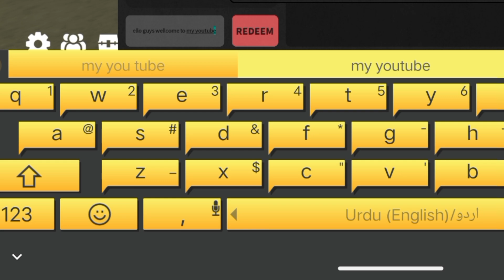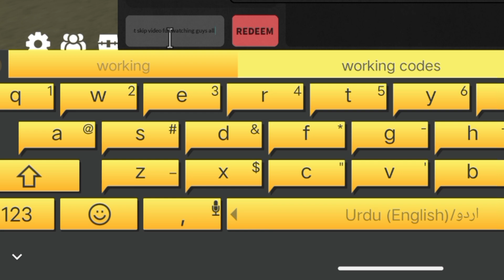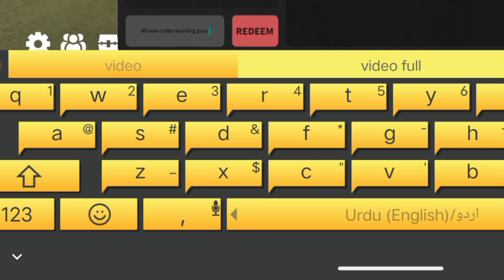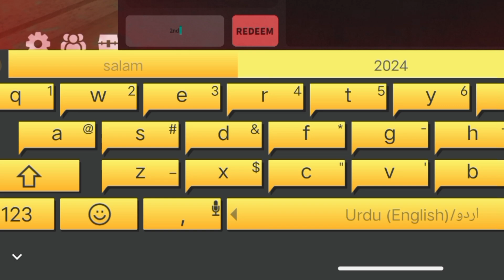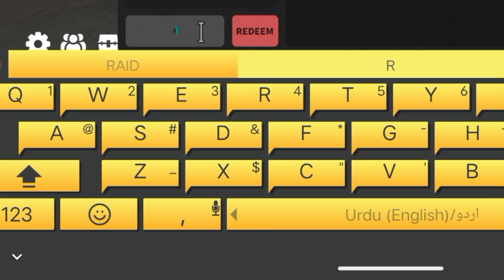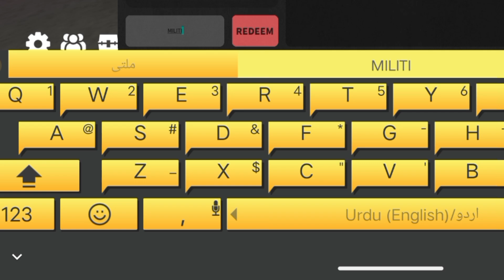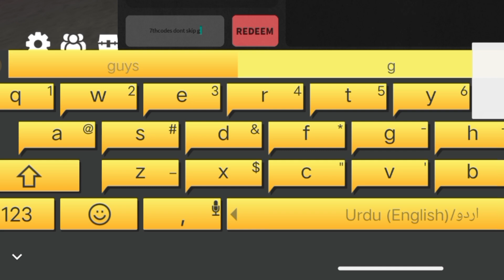AUGUST! *NEW* FINALLY!⚠️ DA HOOD REDEEM CODES 2024 - DA HOOD CODES 2024 DA HOOD CODES- DA HOOD CODES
Cover Topics :-)

1) da hood codes for cash
2) da hood codes
3) codes in da hood august
4) da hood roblox codes 2024
5) codes da hood 2024 july
6) da hood redeem codes 2024
7) redeem codes da hood 2024
8) codigos da hood codes 2024
9) da hood codes 2024 August
10) roblox da hood new codes
11) codigos de da hood july
12) all new da hood codes

How do I redeem Da Hood Codes?

Redeeming Da Hood codes is super easy, just follow these simple steps:

1) Boot up Da Hood in Roblox.

2) Head to the line of icons in the bottom left-hand corner of the screen.

3) Click the one on the right-hand side.

4) Type one of our codes into the.

5) redemption box.

6) Hit ‘redeem’.

7) Enjoy the freebies!